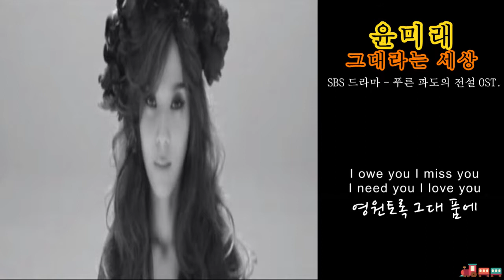윤미래 - 그대라는 세상